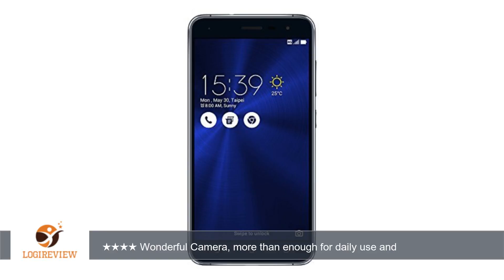Asus ZenFone 3 ZE520KL 32GB Sapphire Black, 5.2-inch, Dual Sim, 3GB Ram, Unlocked International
Review about   Asus ZenFone 3 ZE520KL 32GB Sapphire Black, 5.2-inch, Dual Sim, 3GB Ram, Unlocked International Model, No Warranty
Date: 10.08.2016